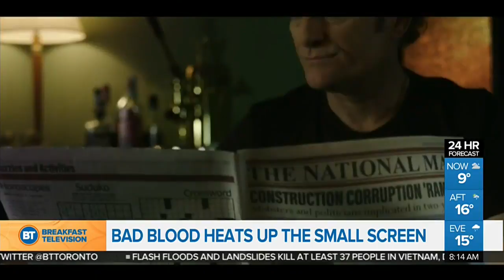Canadians are loving 'Bad Blood'